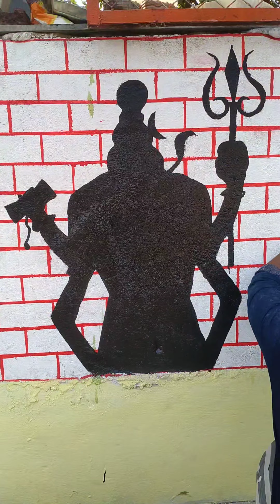Panting Shiva Ji Akarti on Mahashivratri 2022